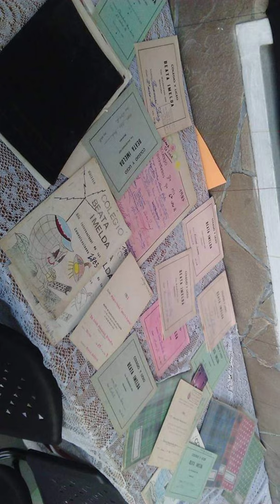80 años beata imelda vivencias ex alumnos